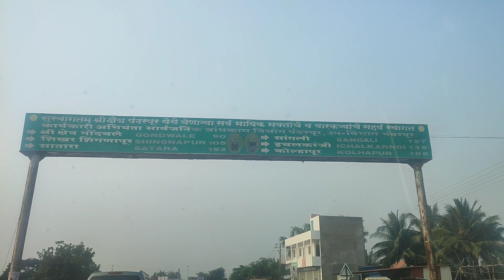पंढरपुर चंद्रभागा । pandharpur chandra bhaga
pndharapur,chandra bhaga,पंढरपुर चंद्र भागा,एकादशी, आषाढ़ी एकादशी,